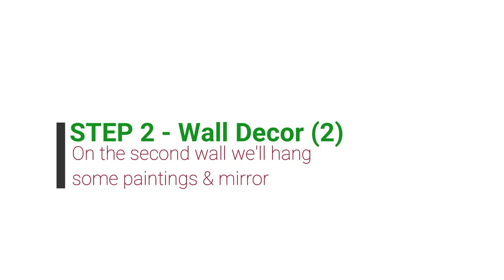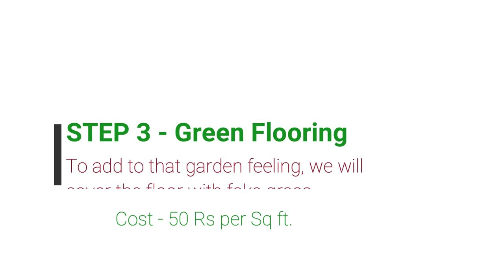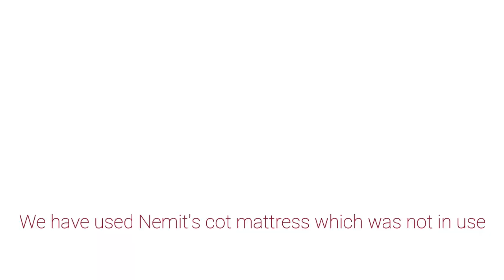Balcony Garden in 5 Simple Steps within your Budget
First of all thanks for all the love on my previous video 'Amazon Home Decor Shopping Haul', you can watch it

Now about this video-
This is for the first time I am adding live plants in my home and I was super excited to give our boring balcony a cute makeover so here's presenting to you our very own balcony garden. Area - 50 sq ft.

Step 1- Wall Decor (1) - covered the wall with upcycled plastic bottle planters
Step 2- Wall Decor (2) - used wooden painting, mirrors, lanterns for decoration
Step 3- Green Flooring - placed the fake grass
Step 4- Add live plants
Step 5- Make a cozy corner - used an old mattress & cushions to create a cozy sit out area

Cost break-up
Fake grass - 2500 Rs
Plants - 500 Rs
Set of 3 Paintings - 350 Rs
Set of 2 mirrors - 650
Set of 2 lanterns - 350
Single lantern - 99

Total - 4450 Rs

Amazon Links-
1) SAF Framed Painting (Wood, 15 inch x 18 inch, Set of 3)

2) TIED RIBBONS Lantern Lamps for Living Room with Tealight Candle (White and Blue) - Set of 2

3) Hosley Decorative Round Iron Wall Mirror (20.32 cm x 30.48 cm, Black, Set of 2)

4) ewtshop® 24 Bögen selbstklebendes...

If you like my work, please follow me and help me grow -